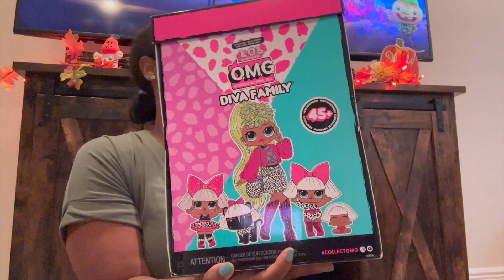What I Got My 6 Year Old Daughter For Her Birthday ❤️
Magic Mixie

Off The Hook Dolls

Glitter Babyz

LOL Diva Family

Mama Surprise Live Pets

Aria Doll